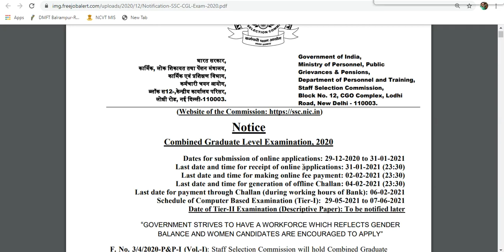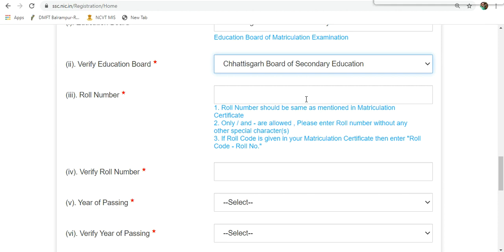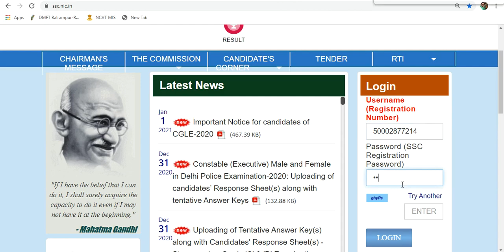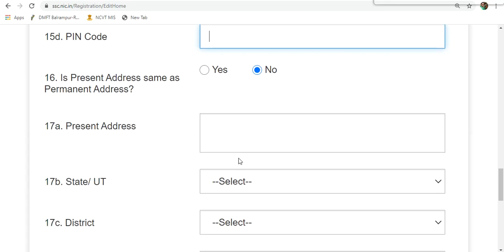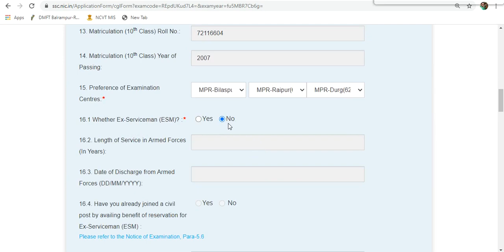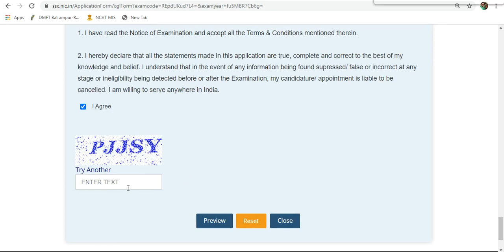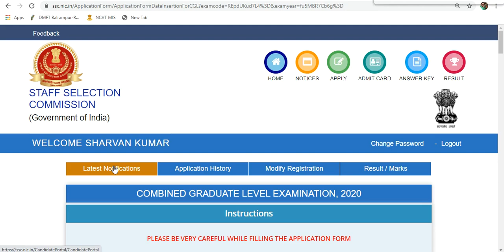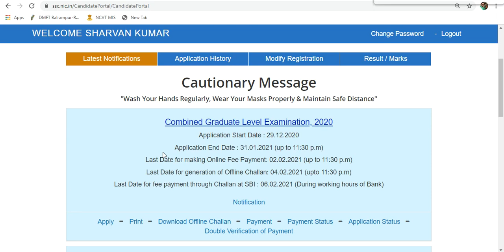SSC CGL 2020_21 Online Form Kaise Bhare How to fill SSC CGL 2020_21 Online Form#SSC CGL Form Fillup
SSC CGL 2020_21 Online Form Kaise Bhare How to fill SSC CGL 2020_21 Online Form
SSC CGL Form Fillup

Mobile से Document Scan,Photo Resize और Pdf कैसे बनाए बिना Printer के Mobile से Document स्कैन करें

Mobile और Computer से एसएससी का फॉर्म कैसे भरें
Step By Step Full Guide
Mobile और Computer से भरना सीखें
SSC CGL SSC CGL Online Apply 2020 SSC CGL Online Class
SSC Online Form
SSC CGL
SSC Online Apply 2020
SSC Online Class
SSC online
SSC CGL apply online payment
SSC Registration
SSC Registration 2020
SSC CGL Form Fill Up 2020
SSC Forgot Password
SSC New Registration
SSC CGL Ka From
How To Fil SSC CGL Online Form 2020
SSC CGL Payment Problem
SSC CGL Missing photo/signature
SSC CGL Your Photography/Signature Are Missing please upload the Respective files when filling the application form